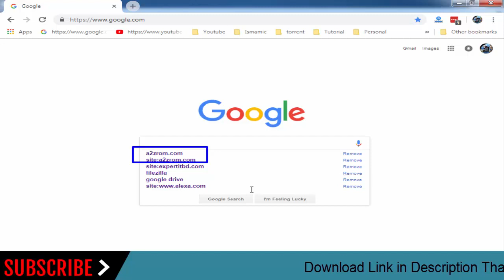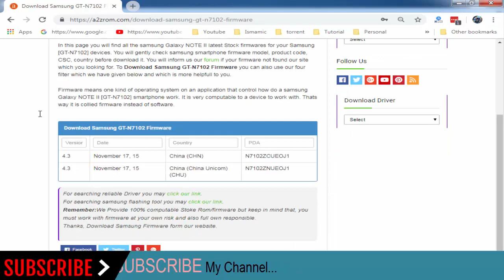How To Download Samsung Galaxy NOTE II GT-N7102 Stock Firmware (Flash File) For Update Device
How To Download Samsung Galaxy NOTE II GT-N7102 Stock Firmware (Flash File) For Update Android Device